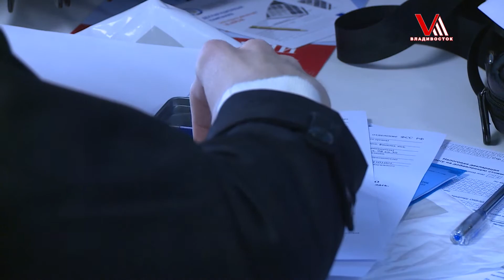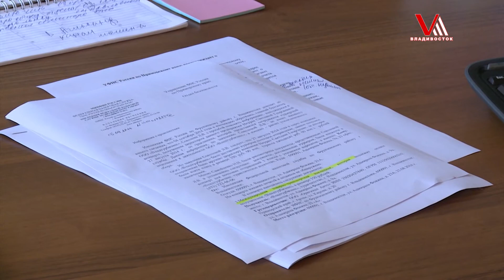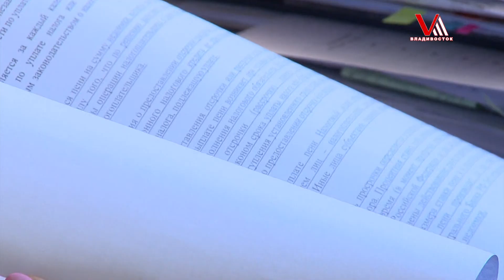Горожан обманывают на деньги под видом государственного ведомства.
Внимание мошенники! Во Владивостоке зародился новый способ отъема денег у населения.